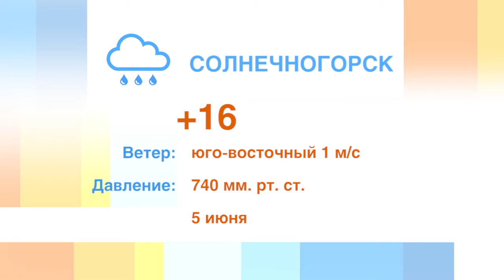Прогноз погоды /5 июня/ Солнечногорск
Прогноз погоды на 5 июня в Солнечногорске.